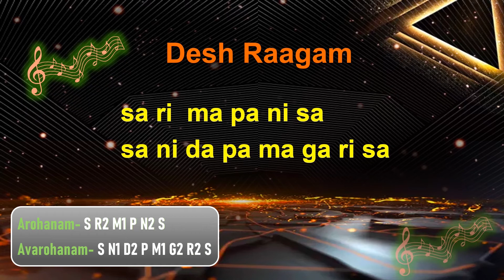Desh Raagam Arohanam and Avarohanam with English lyrics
G Sharp sruthi box drone background music.